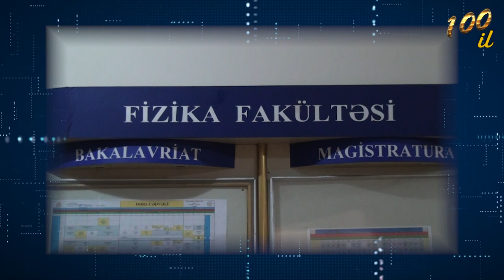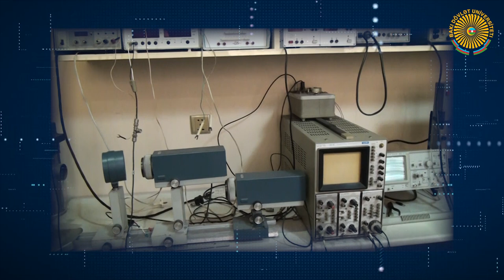BDU RADIO -nun təqdimatında "100 İLLİK XƏZİNƏ" radioverilişinin növbəti buraxılışı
Aparıcı: Aygün Qurbanlı
Qonaq:  prof. Məhəmmədəli Ramazanov ( Fizika fakültəsinin dekanı )